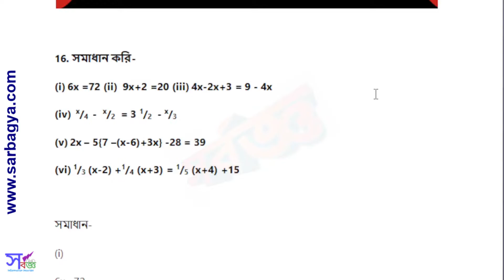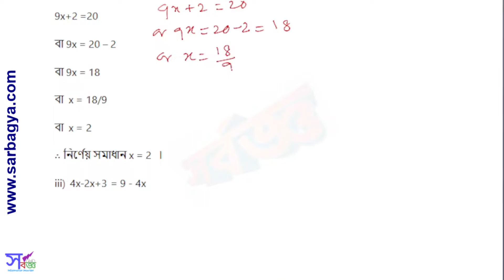Kose Dekhi 1.2 Class 8 Math 16 | অষ্টম শ্রেণি কষে দেখি 1.2 | গণিত প্রভা Koshe Dekhi 1.2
Kose Dekhi1.2 Class 8 বা গণিত প্রভা অষ্টম শ্রেণি কষে দেখি 1.2 (Class 8 Math Koshe Dekhi 1.2) থেকে 16নম্বরের অঙ্কগুলির সরলভাবে বুঝিয়ে সমাধান করা হয়েছে। Class 8 Math Chapter 1বা ক্লাস ৮ গণিত প্রথম অধ্যায় হল পূর্বপাঠের পুনরালোচনা। এই পূর্বপাঠের পুনরালোচনার কষে দেখি ১.২ এর দশম পর্ব এটি।
লিখিত আকারে পেতে হলে website টি দেখতে পার।